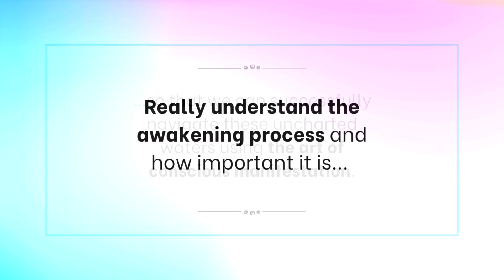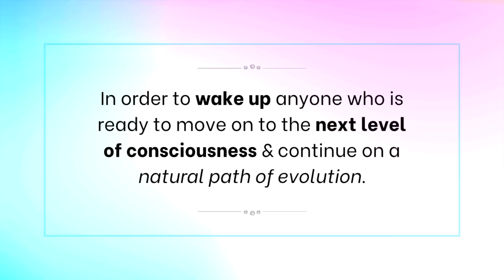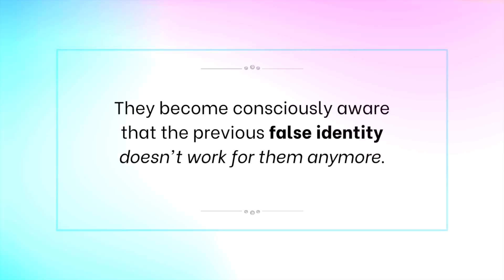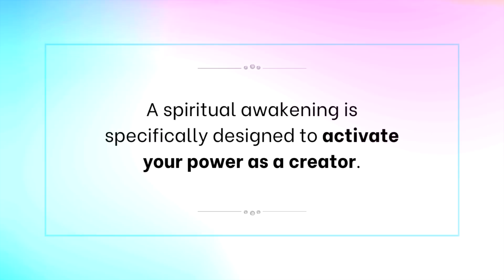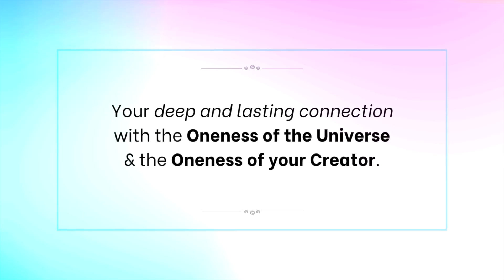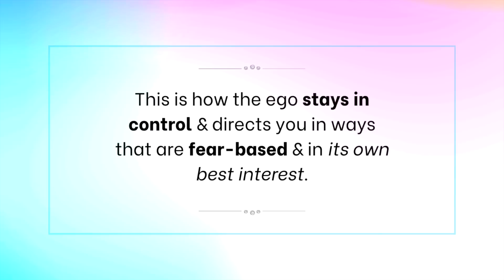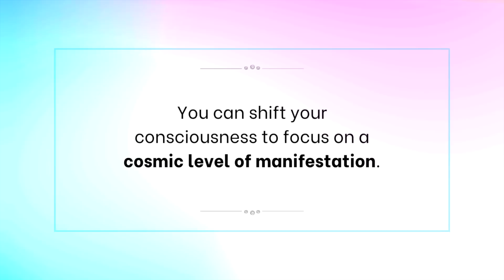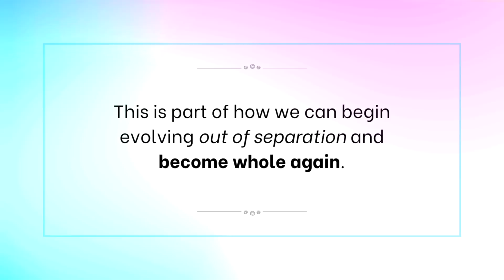NEXT LEVEL AWAKENING! 🔥 | Are you ready?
Are you ready for the next level of awakening? In this video, I'm going to reveal what it means to awaken at a cosmic level, and how this is the key to empowering your ability to manifest. Making this shift will be invaluable as we move into the coming months of uncertainty on this planet...